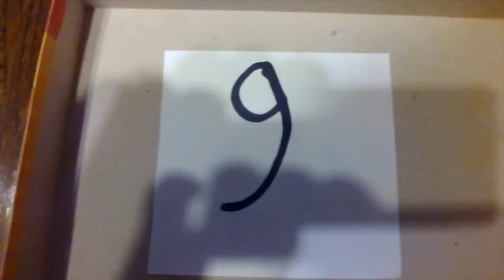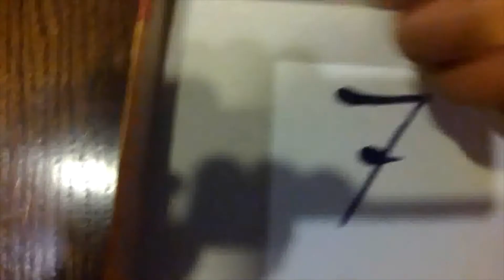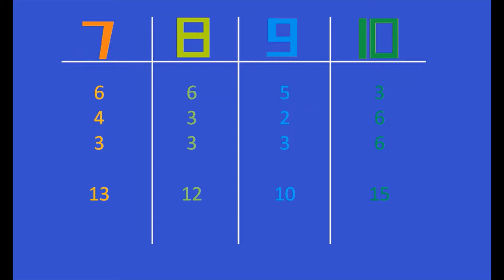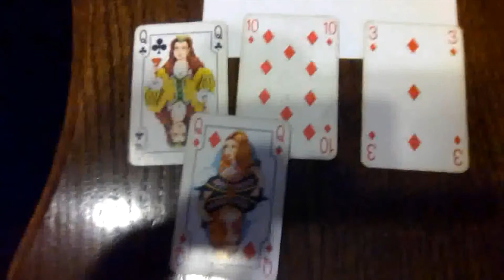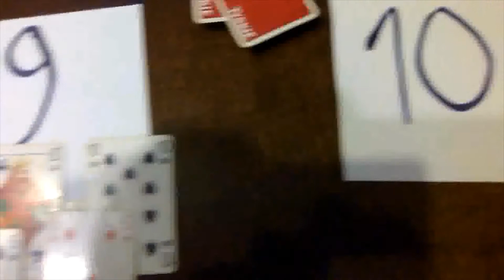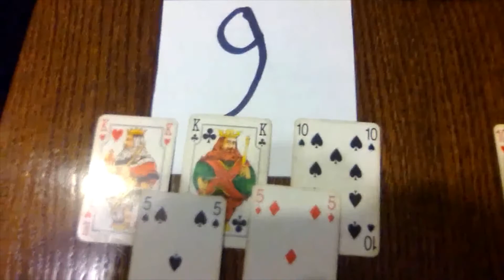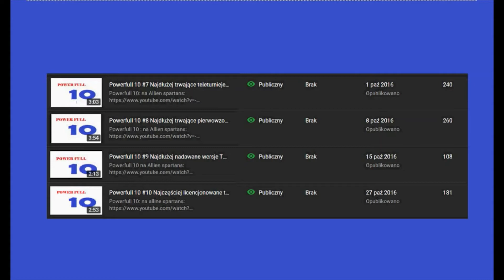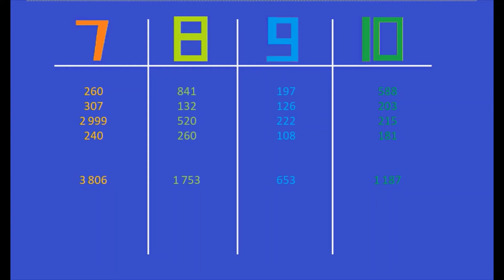NIESZCZĘŚLIWE LICZBY #3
SEZON 1
ODCINEK 3

POWYŻSZY FILM NIE ZAWIERA ŻADNYCH REKLAM NAPOJÓW WYSKOKOWYCH.